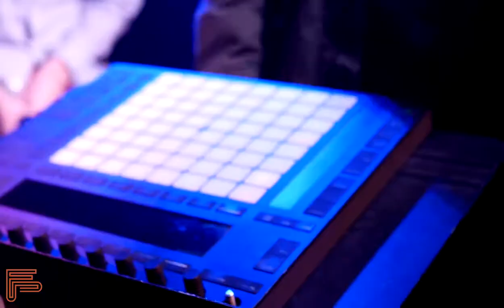Season 3 Episode 5 - 11.07.18 Beat Battle - Final Round